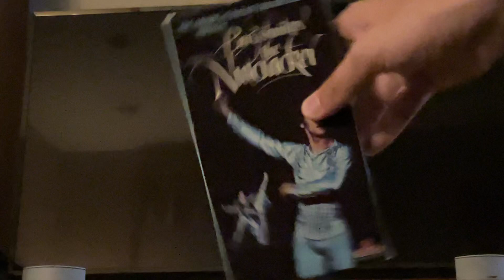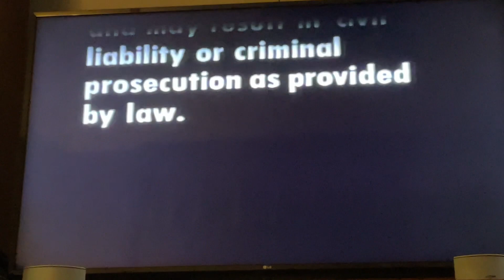Opening To The American Ballet Theatre And Mikhail Baryshnikov Production Of The Nutcracker 1993 VHS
Here’s the opening:
1. Warning Screen
2. MGM/UA Home Video Logo